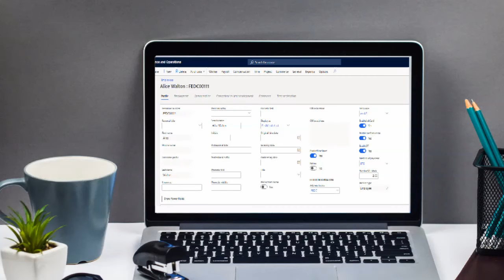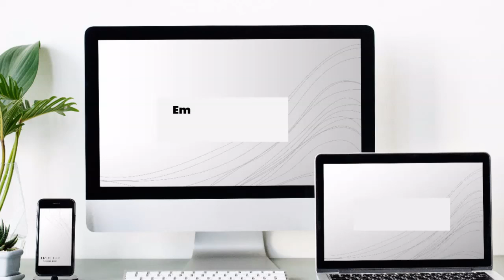LITSPAY for Dynamics 365 Unified Opertions - Best Localized Payroll App for GCC & MENA Region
LITS Services, the gold partner of Microsoft has developed a feature rich payroll application on top of Microsoft Dynamics.

Features:
Employee Master with Gulf specific information like passport, visa, labor contract etc. details.
   Branch wise policy setups.
   Unlimited Pay Elements may be setup like Basic Pay, Conveyance etc.
   Skill Setup
   Daily and Monthly Attendance
   Leave Management
   Leave Encashment
   Advance/Loan Management
   Advance/Loan EMI Deduction from Salary
   Leave Application
   Salary Slip
   Overtime Payment
   Compensatory Leaves
   Bonus Calculations
   Full and Final Settlement
   Gratuity Calculations
   Rigid/Flexible Working Hours